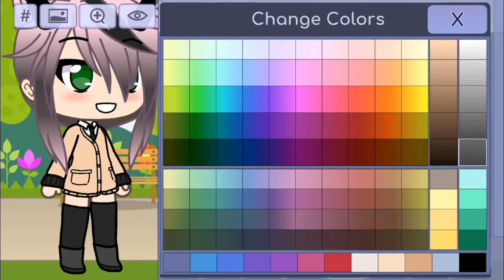How to make Willie (to bored and lazy to edit)